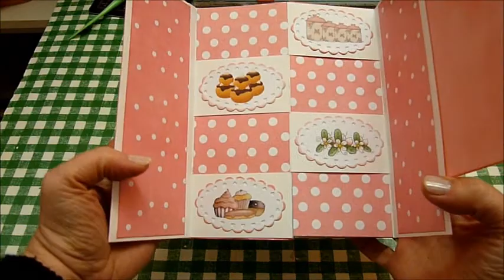la carte a panneaux secrets.wmv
comment fonctionne la carte à panneaux secrets